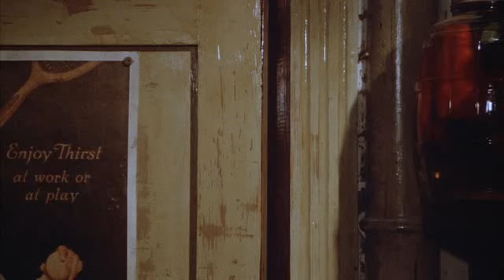Deborah kisses Noodles german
Deborah kisses Noodles.